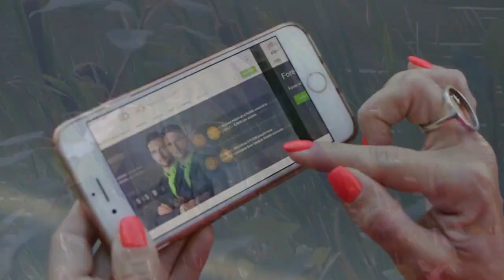Ученые открыли два новых вида древних предков роющих млекопитающих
Палеонтологи обнаружили два новых вида роющих животных, которые жили около 120 млн лет назад на территории нынешнего северо-восточного Китая. Результаты публикует журнал Nature.